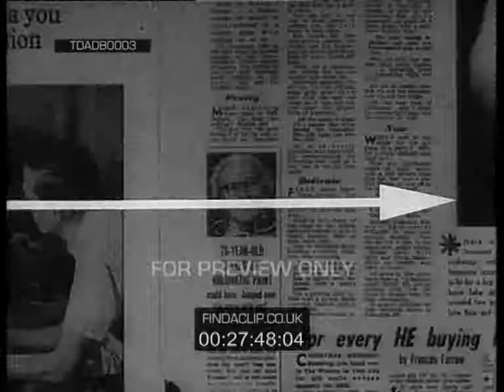TDADB0003 Sunday Mirror Sunday Pictorial New 1963)